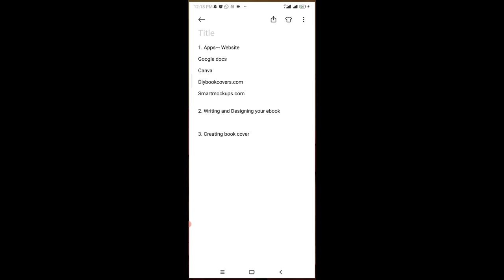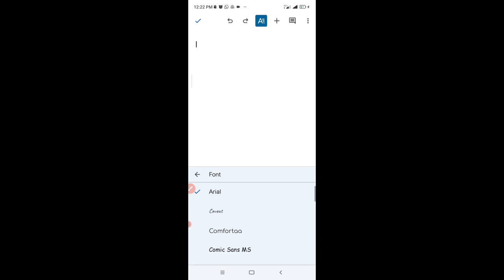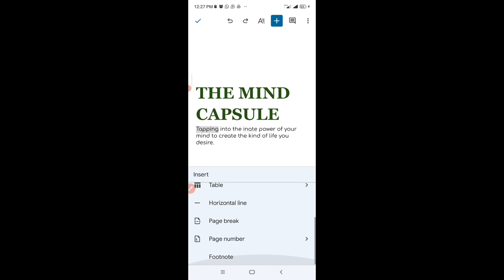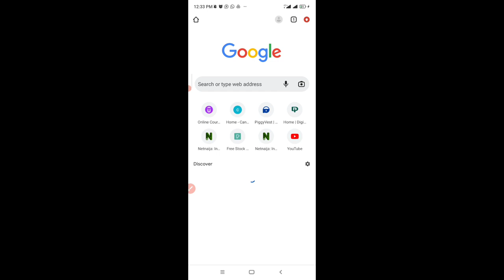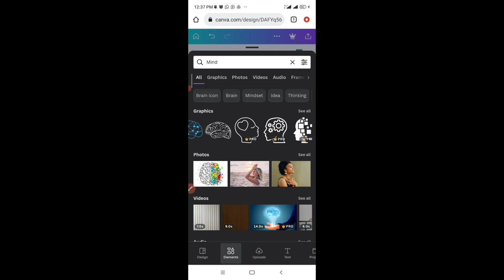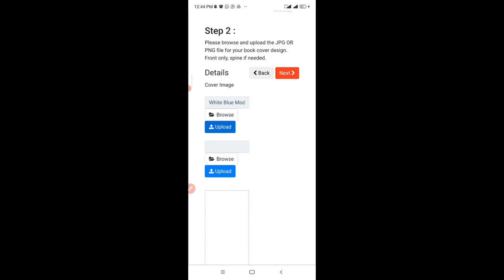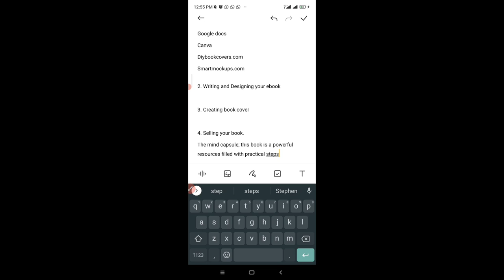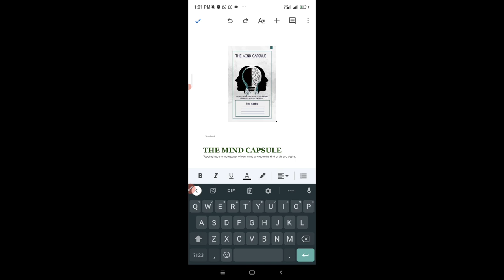How To Write An Ebook With Your Smartphone in 24hours| Write, Format, And Edit Your Book|Full Guide.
Today, I'm going to show you a step by step guide on how to write an e-book from scratch with just your smartphone.

All the softwares I used are absolutely free and it's a easy to understand and seemly process. I have created a number of ebooks with my smartphone which I have gone ahead to sell and earn more money.

Once you're done with your ebook, you must learn to talk about it so you potential clients can see it and then purchase. One of the things you must pay attention to is your book title and your sales copy when you're done. Because this is essentially what will determine if people are going to purchase it or not.